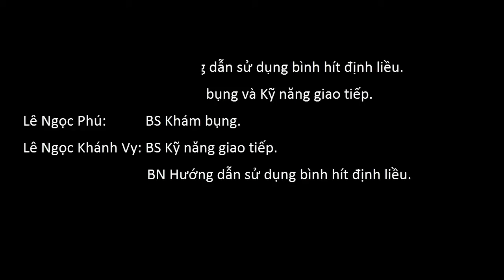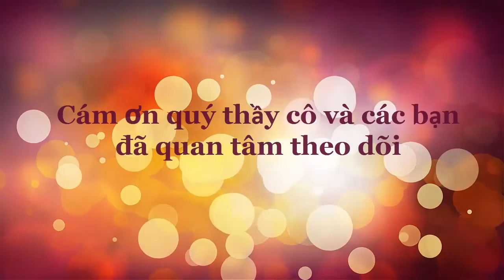A 06 DE2